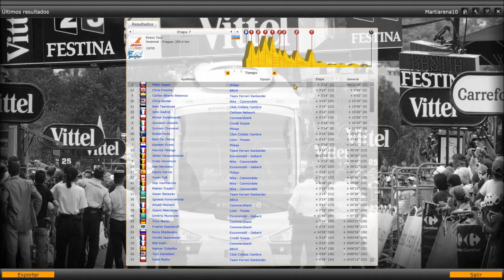[OPCL] Tour de la Republica Checa - Etapa 7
Ultima etapa!